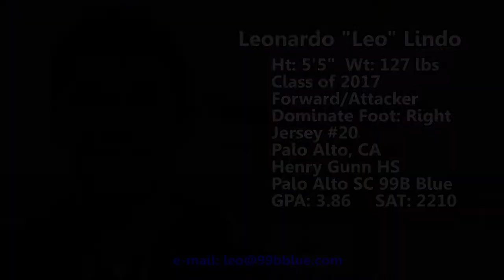Leonardo "Leo" Lindo College Recruiting Video Soccer Forward/Attacker Class of 2017 Top Scorer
Soccer recruiting video of:
Leonardo "Leo" Lindo
Jersey# 20
Position: Forward/Attacker
Height/Weight: 5'5"/127
Dominate Foot: Right
Year of Birth: 1998
Class of: 2017
Home Town: Palo Alto, CA
High School: Henry Gunn High School
Club/Team: Palo Alto Soccer Club 99B Blue

Top Goal Scorer:
Two Time NorCal NPL Golden Boot Award Winner
Fall 2014 to Spring 2015 NorCal NPL U16 Boys Golden Boot Award  with 13 Goals
Fall 2013 to Spring 2014 NorCal NPL U15 Boys Golden Boot Award with 26 Goals
2014 Offensive MVP JV El Camino League Boys Soccer (Scored 25 League and 40 overall goals during the High School Soccer Season)
2011 US Youth Soccer Goal of the Year Award

These are some highlights of Goals from August 2015 through February 2016 Soccer Season.